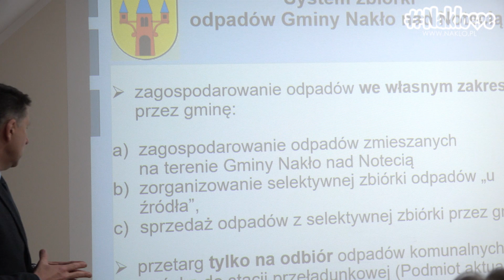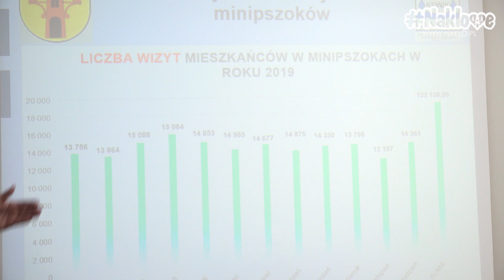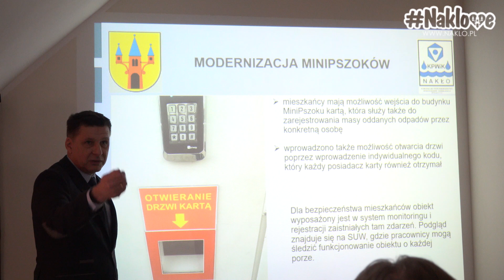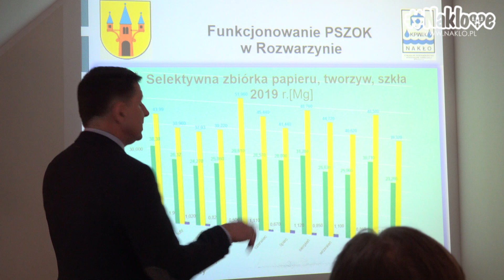Wiceminister Jacek Ozdoba z wizytą w Nakle nad Notecią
28. lutego 2020 roku Nakło nad Notecią odwiedził Wiceminister Klimatu Jacek Ozdoba. Głównym celem spotkania było zapoznanie się z tutejszym systemem gospodarowania odpadami.

Video: Karol Maliński

Realizacja filmu przy udziale Nakielskiego Ośrodka Kultury im. Z. Kornaszewskiego w Nakle nad Notecią